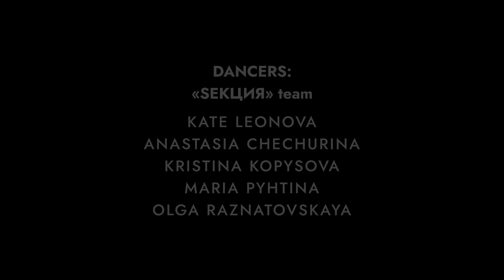"THE MILE" | dance film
Кинотанец "The Mile"
Идея и хореография: Дарья Стасий
Видео: Алиса Андреева

Танцоры: творческая группа "SЕКЦИЯ" Мария Пыхтина, Кристина Копысова, Ольга Разнатовская, Катя Леонова, Анастасия Чечурина.

Выражаем благодарность студии танцев S17 Dance за поддержку в реализации данной работы.

август 2022